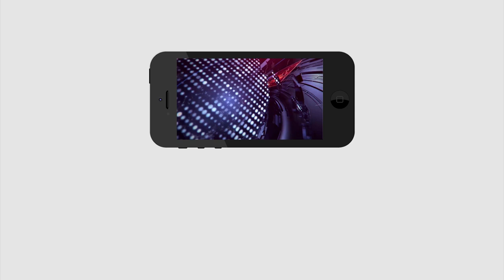Andhra Pradesh New Districts Names List | AP 12 New Districts Names | YS Jagan | AP News | PDTV News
ఏపీ లో కొత్త జిల్లాల లొల్లి